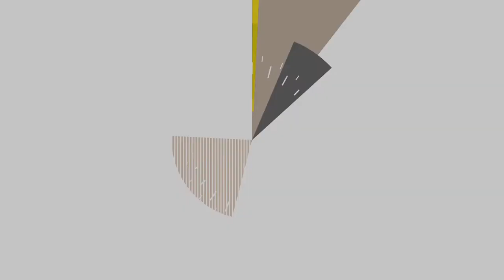Prof. Amr Abd Elazim talks about inhaler in pediatrics and adults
Prof. Amr Abd Elazim
Consultant Chest Diseases at Wadi Nile Hospital